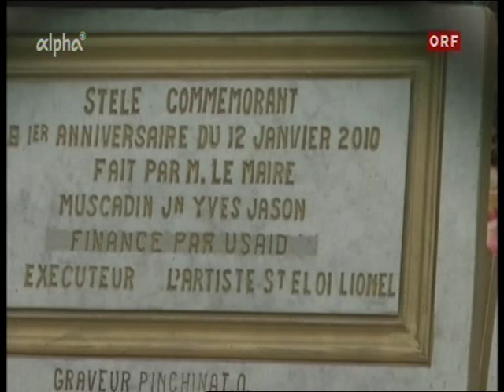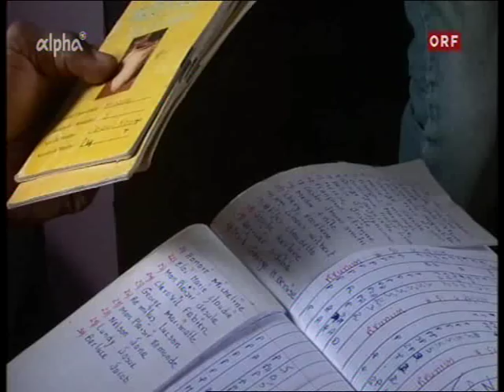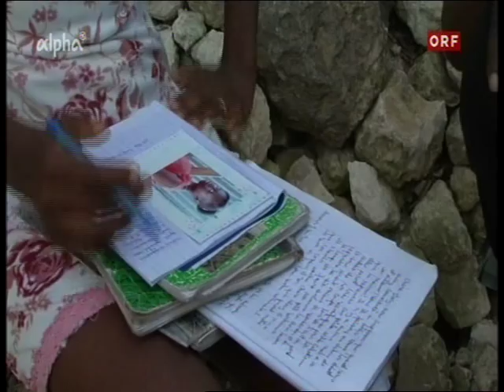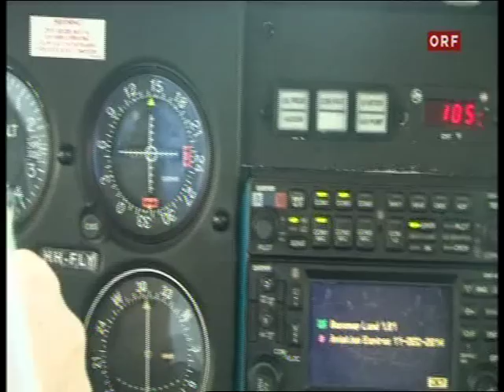Haiti - 5 Jahre nach dem Erdbeben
Der Film von Marion Mayer-Hohdahl beleuchtet die Situation in Haiti fünf Jahre nach dem Erdbeben und zeigt Projekte der Hilfsorganisationen Caritas Österreich und Care. (Veröffentlichung mit freundlicher Genehmigung von Marion Mayer-Hohdahl)